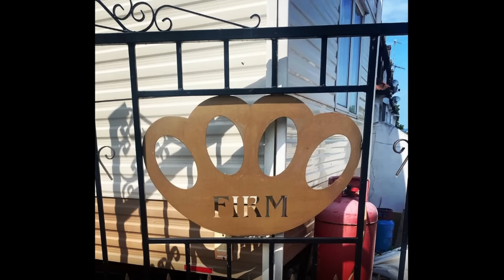DAVE COURTNEY CAMELOT CASTLE 2023